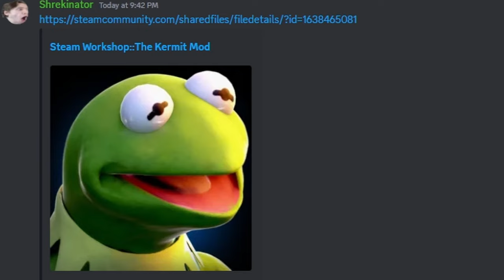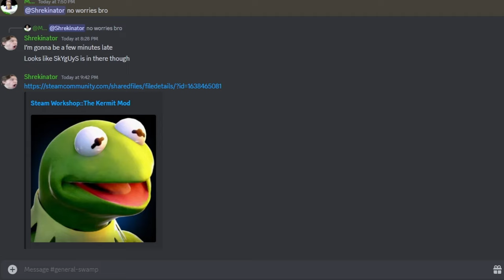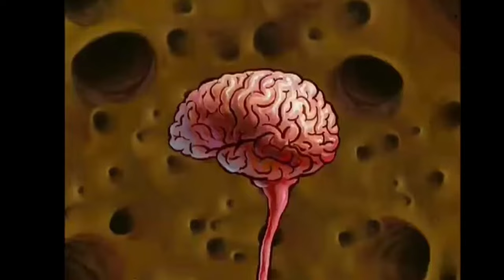The boys melt their brains on BO3 Zombies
The boys have fun with Kermit the frog on BO3 zombies in 2024. diner bo3 zombies in bo3, zombies town remastered. I hope you all enjoy the video and I appreciate all the support the Garlic Saber channel has been receiving! Thank you all!